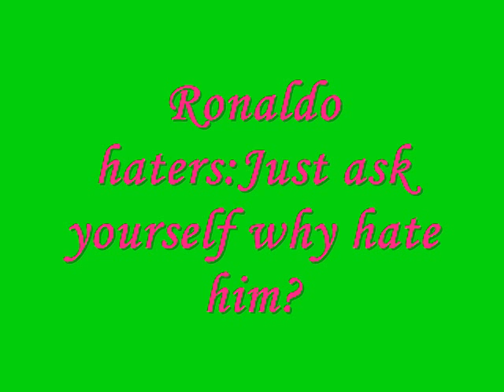Cristiano Ronaldo!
I cannot describe what I feel for this man!